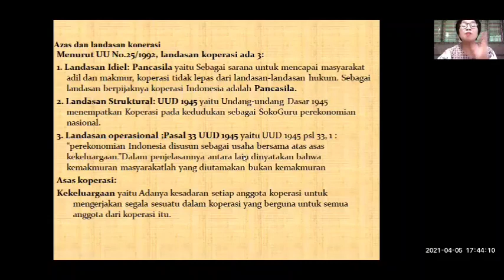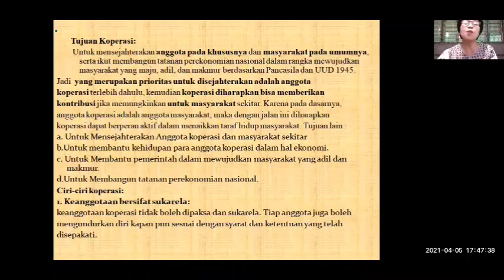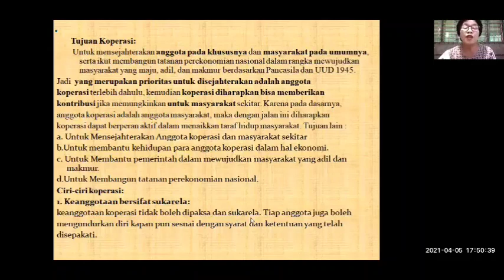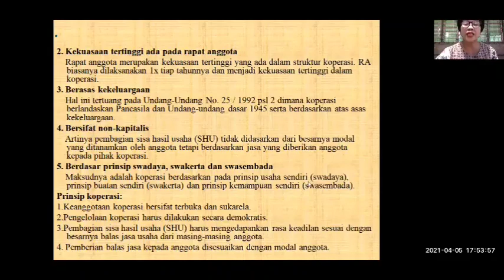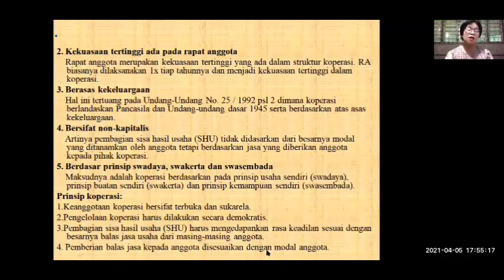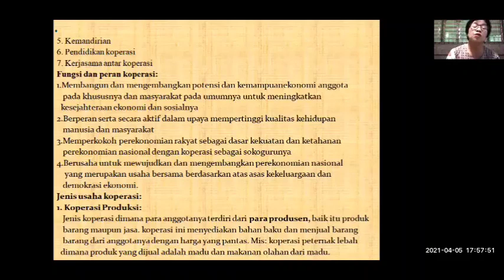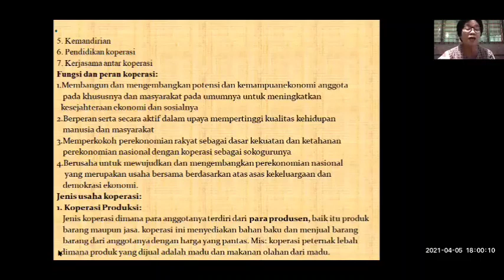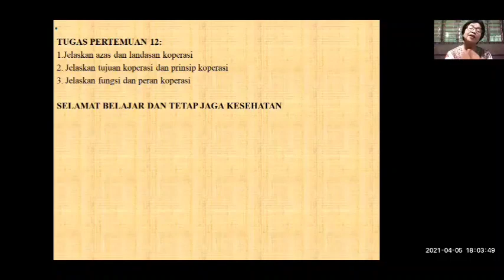Koperasi (Ekonomi Kelas 10)